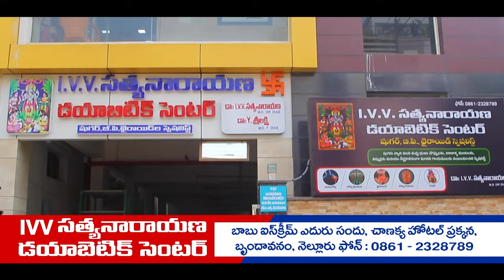హెల్త్ లైన్ కార్యక్రమం // డాక్టర్ ఐ వి వి సత్యనారాయణ - ఫిజీషియన్ & షుగర్ వ్యాధి నిపుణులు